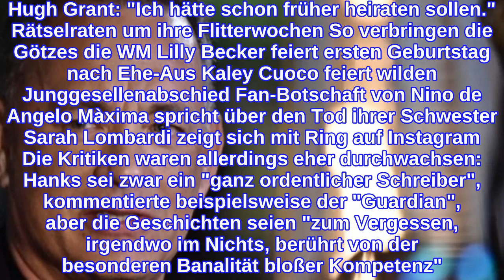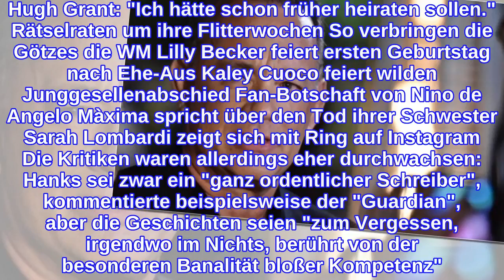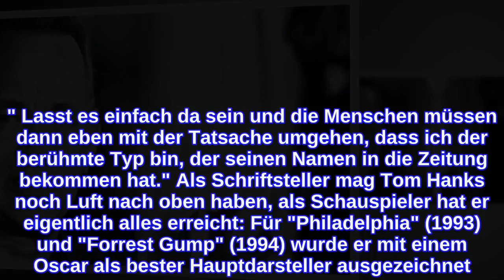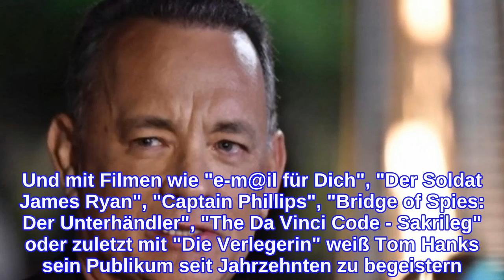Promi-Geburtstag vom 9. Juli 2018: Tom Hanks